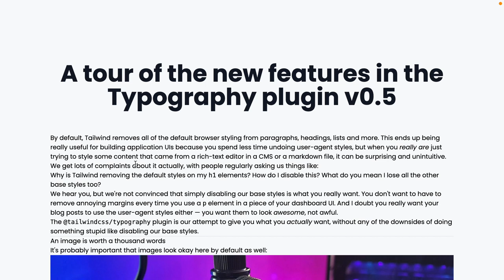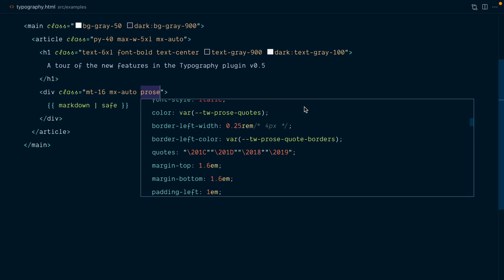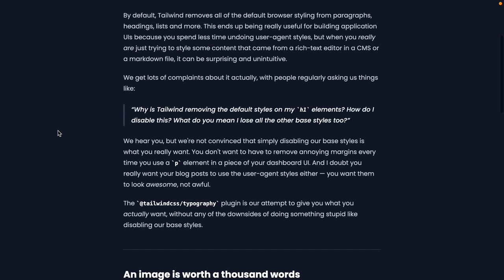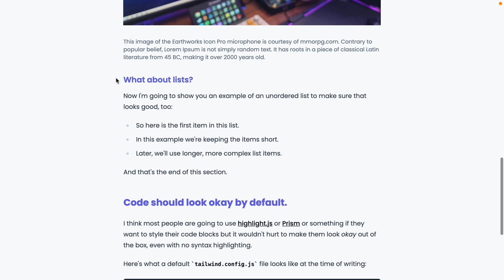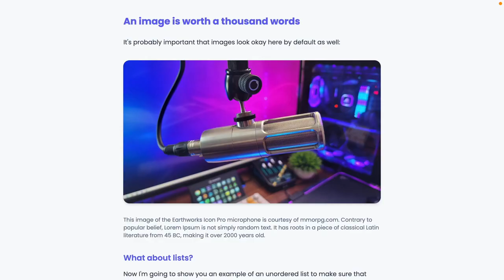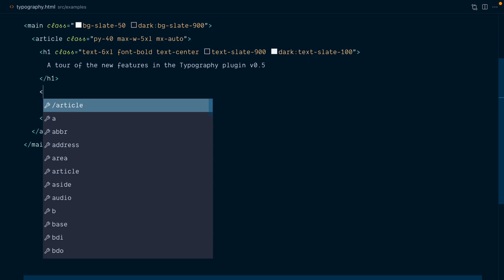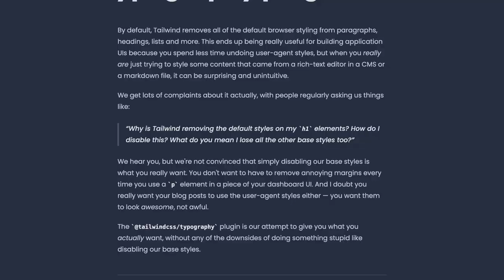Effortless typography, even in dark mode — Tailwind CSS Typography v0.5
In this video, I'll walk you through all of the new features in Tailwind CSS Typography v0.5, including dark mode support, new customization possibilities, and a better way to embed outside markup in your content.